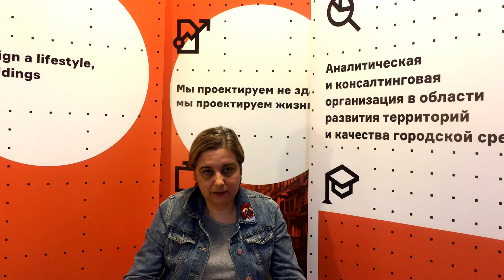Как презентовать городской проект. Советы экспертов. Ольга Рыжко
Как подготовится к публичной презентации городского проекта. На что обратить внимание, если ваш проект находится на территории, обладающей историко-культурным потенциалом.

Ольга Рыжко, главный архитектор проектного бюро "АртВилль", аттестованный эксперт по проведению историко-культурной экспертизы, член Экспертного совета ВООПИиК, эксперт в области историко-культурного наследия.